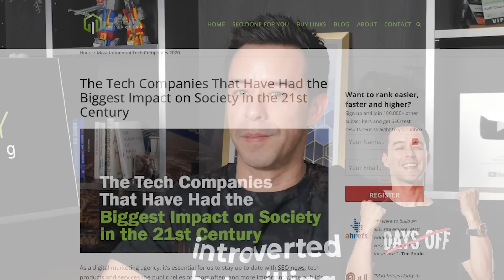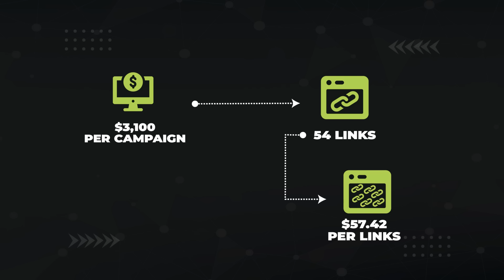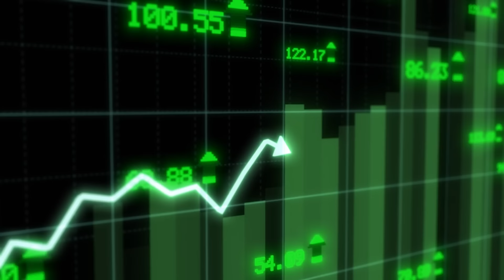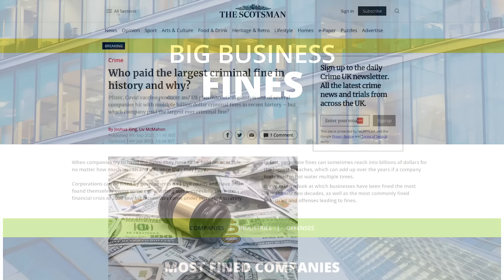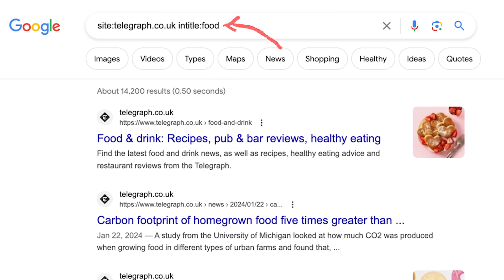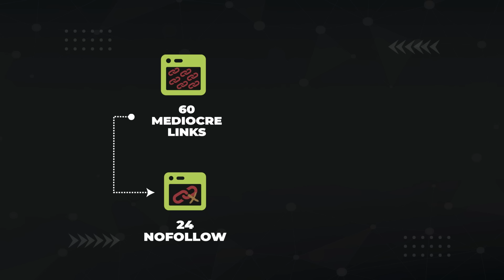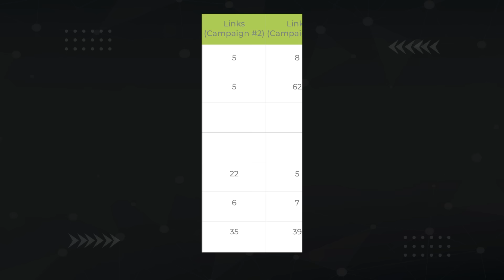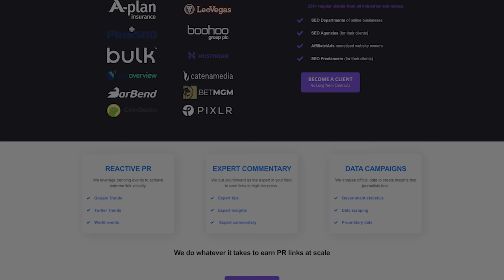I spent $97,819 to learn Digital PR. Here’s what happened…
Do you want to land the best links on the planet for FREE? In this video, you'll get to learn more about digital PR and how you can implement it for your website.

Timestamps:
00:00 Introduction
01:07 Backstory
03:15 Transfering to In-House
05:55 Data Collection
06:42 Contacting Journalists
07:28 The Email Pitch